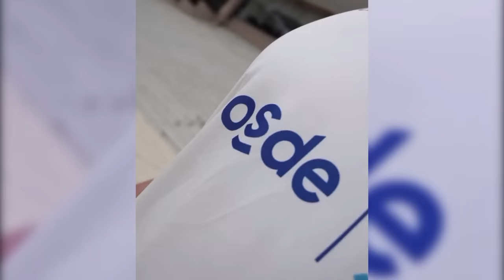Reviví los 21KBsAsOSDE | 21/08/2022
¡Los 21KBsAsOSDE fueron una verdadera fiesta!

Más de 20 mil corazones viviendo la emoción de cada momento:

💙 El entusiasmo de la previa, a punto de darlo todo después de tanta preparación.
💙 La adrenalina de la largada, llena de amistades y familia alentando.
💙 La superación y el esfuerzo en cada kilómetro del recorrido.
💙 La increíble satisfacción de haberlo logrado.
💙 La sorpresa por aprender algo nuevo.

A esas personas que se animaron: gracias por motivarnos a movernos y por enseñarnos que, con esfuerzo, todo se puede.